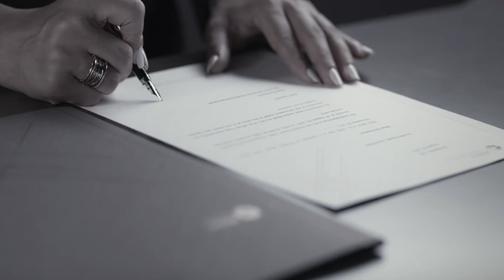"PASHA Private Banking" - Hədəfə aparan doğru addımlar! TVC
"PASHA Private Banking" - Hədəfə aparan doğru addımlar!

Client: Pasha Bank
Production: S7 Film
Coproduction: Cinealliance
Year: 2022